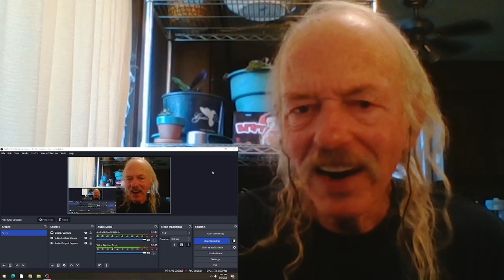Herman's Hermits Walk Away Renee REACTION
unreleased 1968 single